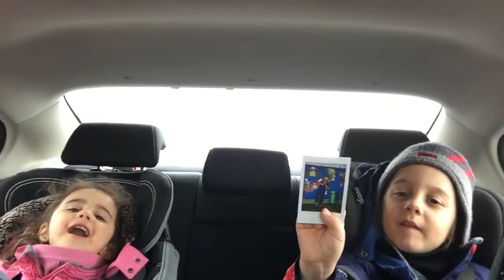Drive to daycare 23-Feb-2021